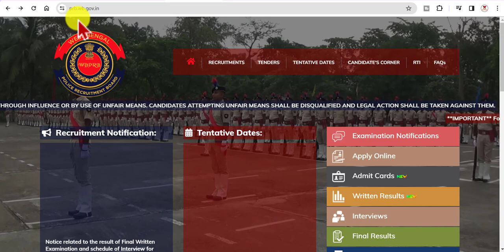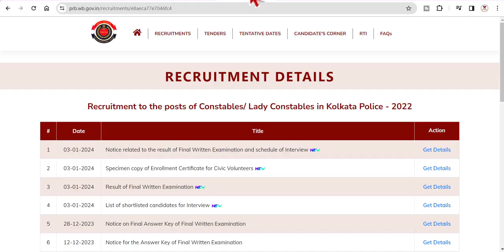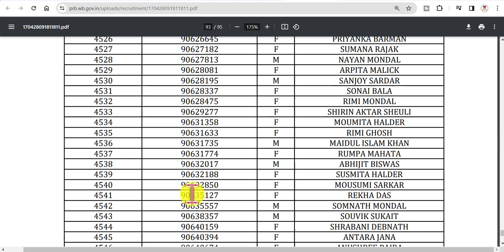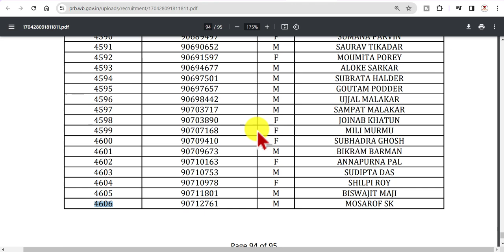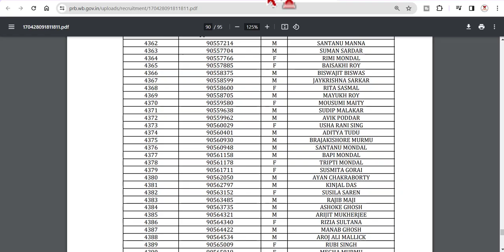🔴KP Constable 2024 | KP Constable Cut off 2024 | KP Constable Results/Interview | KP e-Call Letters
KP Constable Main Result 2024 Out | KP Constable Cut off 2024 | KP Constable Results/Interview date | KP e-Call Letters download. Kolkata Police Final Result 2023-24 (Released) Constable Cut Off & Merit List
The West Bengal Police Recruitment Board has released the Kolkata Police Final Result 2023-24 on Jan 03, 2024. Additionally, the cut-off scores that determine the eligibility for the physical fitness test is made public at the same time. Candidates are advised to regularly check the official website for news and updates
1) Notice related to the result of Final Written Examination and schedule of Interview
2) Specimen copy of Enrollment Certificate for Civic Volunteers
3) Result of Final Written Examination
4) List of shortlisted candidates for Interview

About:
Kolkata Police Final Result 2024
wbp result,
kp main result out,
kp main cut off 2023,
kp main result,
kp interview,